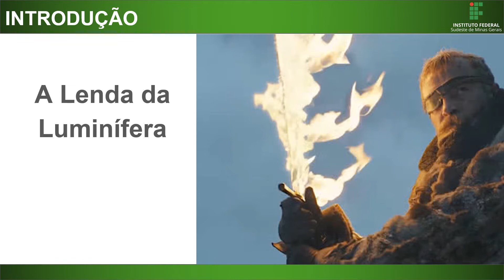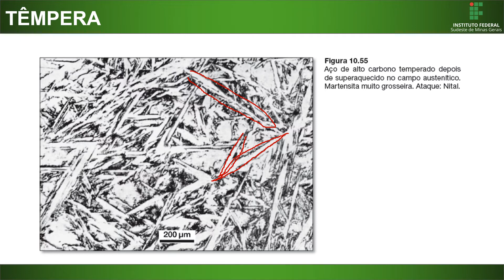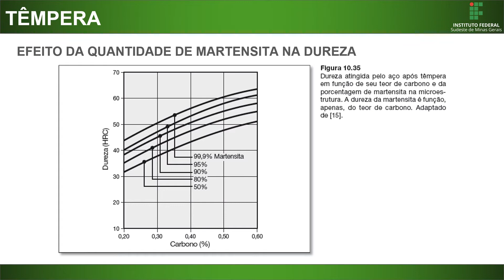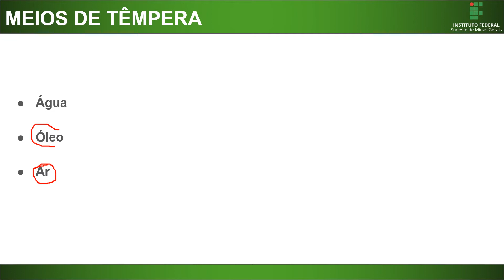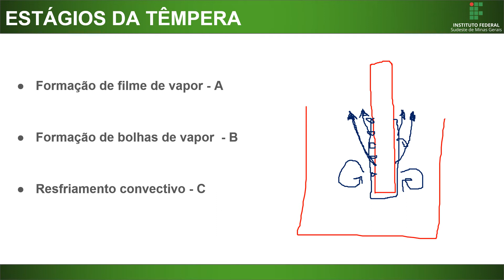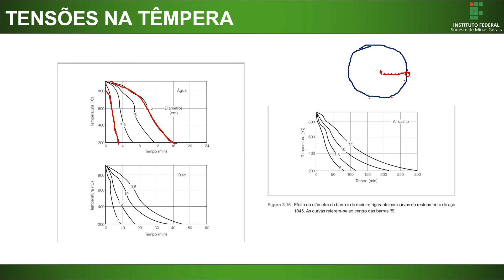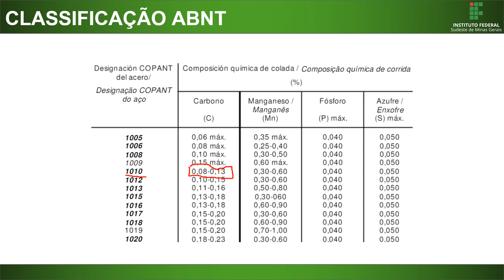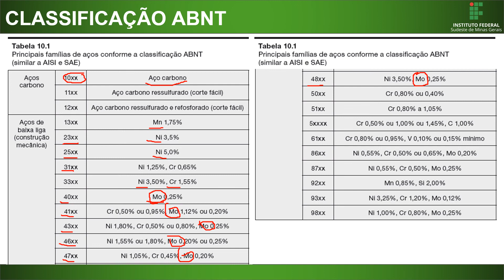Aula - Entendendo o tratamento térmico de TÊMPERA e a MARTENSITA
Conclusão SOBRE O VÍDEO
Olá a todos, eu sou Emanuel, professor e engenheiro, e no vídeo de hoje falaremos sobre um dos mais famosos tratamentos térmicos dos aços: a têmpera.

A têmpera e o revenimento são utilizados quando queremos aumentar a dureza e a resistência mecânica das ligas ferro-carbono. Você já deve ter visto esse tratamento em séries na tv ou até trabalha com este processo, mas você realmente entende a ciência por trás de tudo isso?

Se você deseja aprender um pouquinho mais, me acompanhe nesse vídeo. Deixe suas observações e comentários para que eu possa aprender mais também.

Agora vamos deixar de conversa fiava e vamos lá!

Introdução 00:00
Lenda da Luminífera 00:19
Definição de Têmpera 01:58
Como é realizada a têmpera 02:09
Temperabilidade: Curvas TTT de aços tradicionais e Ligados 03:07
Estrutura Martensítica 05:02
Propriedades alteradas com a têmpera: Resistência e Dureza 05:57
Aumento da dureza em relação ao teor de carbono 07:00
Relação ente a resistência e a dureza 09:48
Quando é necessário aumentar a dureza de um material 10:37
Meios de realização da têmpera: água, óleo e ar 11:24
Estágios da têmpera 14:10
Tensões geradas durante a têmpera 18:16
Classificação ABNT dos aços 23:20
Conclusão 27:52